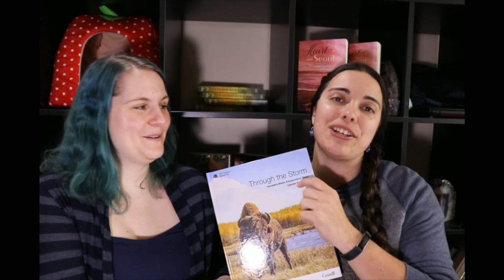Author Interview with Lauren Markewicz!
My friend wrote a book and we're gonna talk about it! She's a kickass historian and works towards education of the public and conservation of the natural world. Come learn more about the book she wrote and about her :D

Lauren’s Blog:
Historyboots.wordpress.com